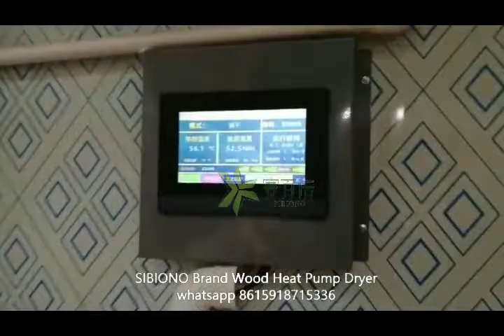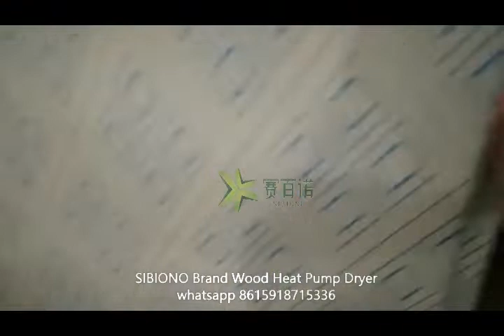2022 New Intermittent Energy-saving Heat Pump WOOD dryer Machine Drying Kiln, supports remote debug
1. Heat source: electricity.
2. Heating system: heat pump heating.
3. The maximum temperature of the condenser: 80℃.
4. Temperature range of drying room: 15-75℃.
5. Control system: touch screen digital display control system (support constant temperature, constant humidity, timing).
6. Power standard: 380V/460V
7. Input power:
       1) Pump: 15KW
       2) Fan: 2.2KW
       3) Dehumidification fan: 0.25KW * 2 pcs
       4) Heating pipe: 9 KW * 3 pcs
8. Capacity: 25 - 30 CBM Wood/batch
9. Drying time(Hardwood & Softwood)
       1) Thickness 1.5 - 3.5 cm (Moisture change: 50% --》 11%) : 130 Hours/batch
       2) Thickness 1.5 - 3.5 cm (Moisture change: 35% --》 11%) : 105 Hours/batch
       3) Thickness 5 - 10 cm (Moisture change: 50% --》 11%) : 195 Hours/batch
       4) Thickness 5 - 10 cm (Moisture change: 35% --》 11%) : 160 Hours/batch
10. Room area: L8000*W3000*H3000 mm
11.Humidifier efficiency: 6KG water/hour

Company: Guangzhou SIBIONO Drying Equipment Co., Ltd.

wood dryer machine
wood dryer kiln
wood dryer rack
wood dryer machine price
wood dryer for sale
wood dryer diy
wool dryer ball
wood dryer machine in india
wood dryer sheets
kiln wood dryer
solar wood dryer
lumberjack dynasty wood dryer
vacuum wood dryer
diy wood dryer
high frequency vacuum wood dryer
firewood dryer
homemade wood dryer
how to make a wood dryer
industrial wood dryer
wooden clothes dryer
wooden clothes dryer rack
wood top for washer and dryer
wood shelf over washer and dryer
wooden washer and dryer
wooden hair dryer holder
wood kiln dryer
wood washer and dryer pedestal
wooden sock dryer
wood chip dryer
wood kiln near me
wood kiln drying time chart
wood kiln for sale craigslist
wood kiln temperature
wood kiln plans
wood kiln dehumidifier
wood kiln drying service near me
wood kiln for sale canada
wood kiln heater
diy wood kiln
solar wood kiln
homemade wood kiln dehumidifier
how to build a wood kiln
small wood kiln
how is wood kiln dried
wood fired kiln
is home depot wood kiln dried
kiln dried firewood
is treated wood kiln dried
wood drying kiln
wood drying kiln for sale
woody kiln farm
wood drying kiln near me
woodrow kiln
wood drying kiln diy
wood solar kiln
wood slabs kiln dried
wood drying time chart
drying lumber vertically
wood drying kiln
wood drying sticker size
wood drying box
wet wood drying time
ks50 solar wood drying kiln
how to dry wet wood fast
wood drying kiln
wood drying rack
wood drying services near me
wood drying kiln for sale uk
wood drying kiln for sale near me
wood drying shed
diy wood drying kiln
how to build a wood drying kiln
solar wood drying kiln
microwave wood drying
vacuum wood drying
pressure treated wood drying
green wood drying
gorilla glue wood drying time
wet wood drying
stain on wood drying time
wooden clothes drying rack
wooden dish drying rack
wood clothes drying rack
wood glue drying time
wood stain not drying
wooden clothes drying rack nz
wood stain drying time
wood kiln drying services near me
wood glue fast drying